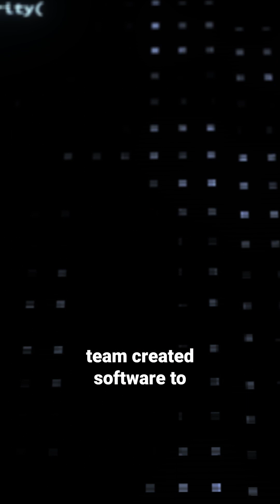Space Holograms are REAL! | Research Rising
🚀 University of Phoenix alum Dr. Fernando De La Peña Llaca, CEO of AEXA Aerospace, as he receives NASA's Innovation Award for bringing holoportation technology to space medicine. This groundbreaking 3D telemedicine innovation, developed in collaboration with NASA, addresses isolation challenges for astronauts. Dr. De La Peña Llaca's incredible journey from University of Phoenix student to space technology pioneer is nothing short of inspiring. Don't miss this 60-second video highlighting the future of space exploration and the transformative impact of holoportation technology! 🚀✨ NASA SpaceInnovation Holoportation ResearchRISING UniversityOfPhoenix"